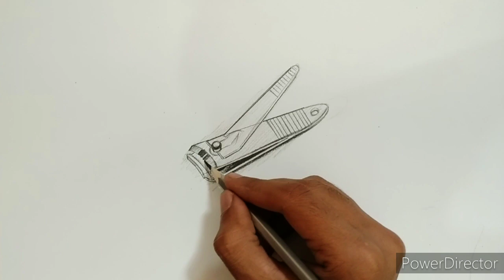how to draw nail cutter step by step || nail cutter Drawing || Drawing for begginer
Hi GUYS

playlist_1

playlist _2